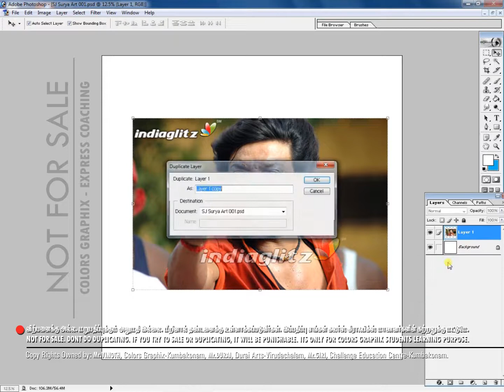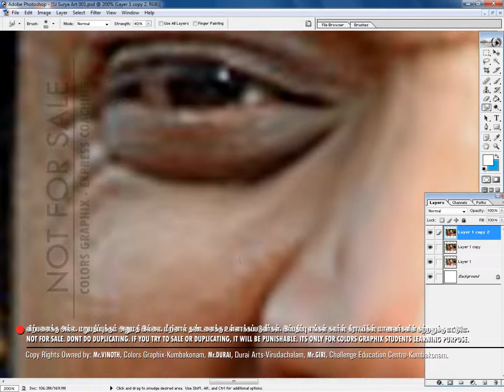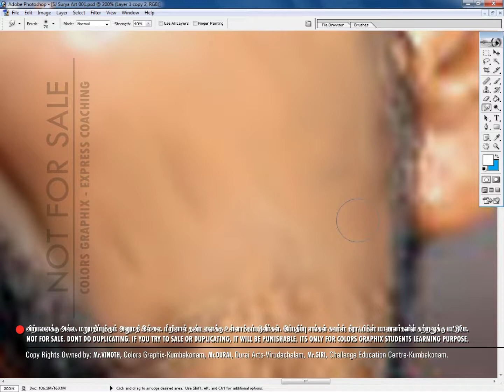Digital Art Class - Tamil & English | Colors Graphix | Express Coaching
2 Days Digital Art Class (48 Hours)
Saturday & Sunday
Once in a Month
Free Room Accomodation (48 Hours)
Free Lunch (2 days | Veg Meals | AC Restaurant)
2 Experienced Trainers
7 Softwares/plugins free
Providing Certificates
2 Months WhatsApp Support
Registration Compulsory
Please Call for details for the Venue, Fee & More.